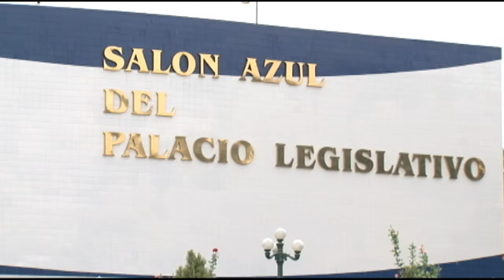Congreso salvadoreño discute ley para decomisar recursos del crimen organizado